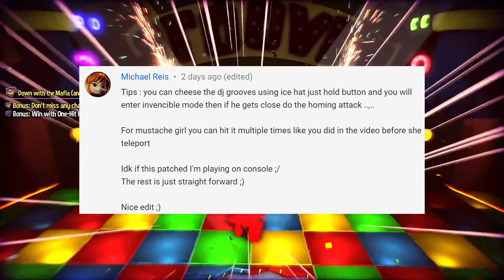The End of My Speedrunning Career | A Hat in Time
Truly the end of an era. Snatcher back it again, ruining my life. He can never shut up, can he?

Music (in order of appearance):
Heart to Heart: A Hat in Time (Pascal Michael Stiefel)
Trainwreck of Electro Swing: A Hat in Time (Pascal Michael Stiefel)
You Are Now Legally a Bird: A Hat in Time (Pascal Michael Stiefel)
Scootin' Through Mafia Town: A Hat in Time (Pascal Michael Stiefel)
Scootin' Through Clocktowers Beneath the Sea: A Hat in Time (Pascal Michael Stiefel)
Alpine Skyline at Night: A Hat in Time (Pascal Michael Stiefel)
The Lava Cake Peak: A Hat in Time (Pascal Michael Stiefel)
Phantom: Persona 5 (Shoji Meguro)